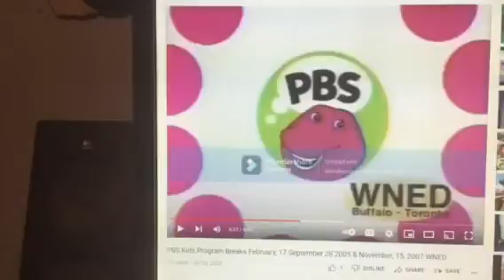Barney & Friends PBS